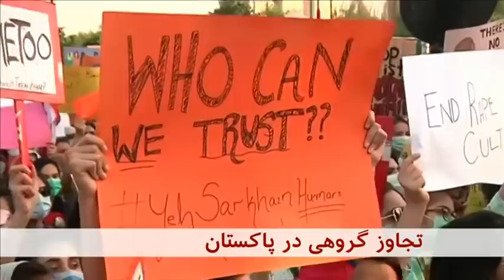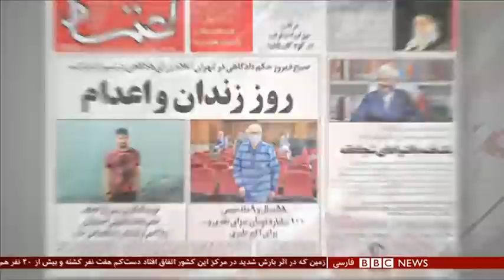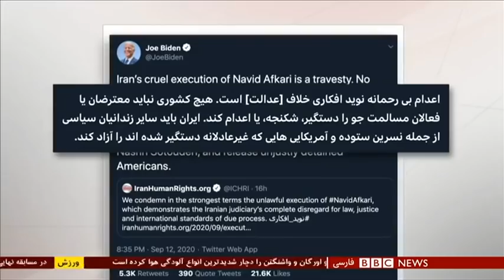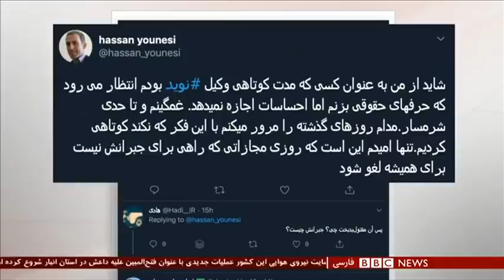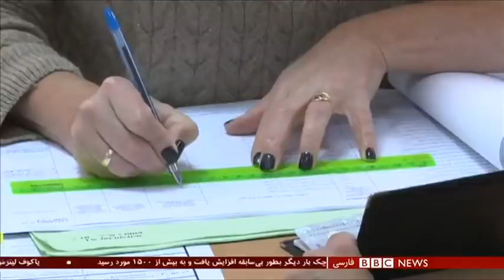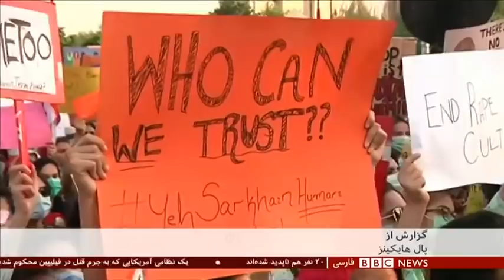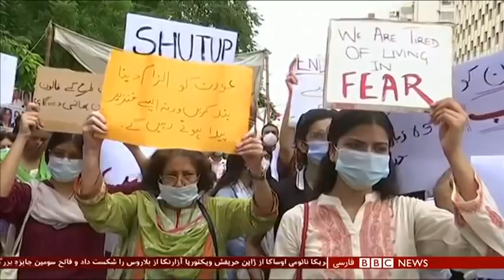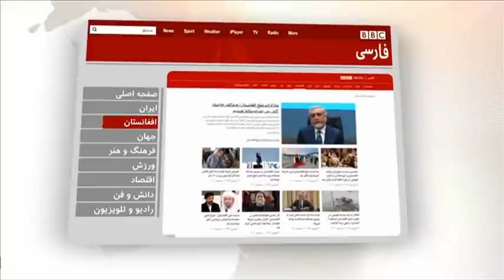اخبار ساعت شش عصر- یکشنبه ۲۳ شهریور